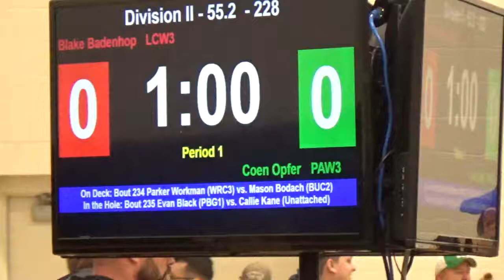55 lbs D2 Perrysburg GS Blake Badenhop vs Coen Opfer